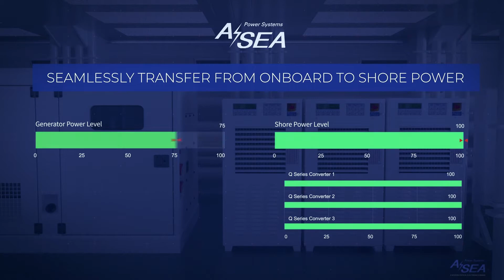Cruise & Dock Anywhere in the World with ASEA Power Systems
ASEA Power Systems is a world leader in the design and fabrication of power conversion equipment specially designed for the marine market.

Our products range in power from 8 – 1000+ kVA and come in both air and liquid cooled variations. Product applications include shore power converters, line voltage regulators, isolation transformers, generator management modules, clean grid converters and custom engineered designs.

ASEA Power Systems is a brand of Mission Critical Electronics under the Marine Power Division.